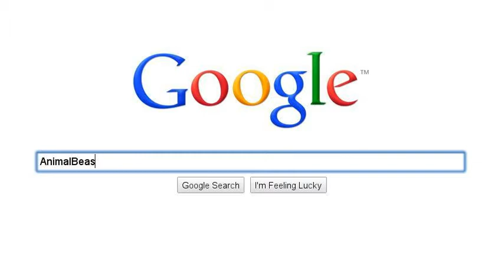The Best Lego Animators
i just felt like trying it out